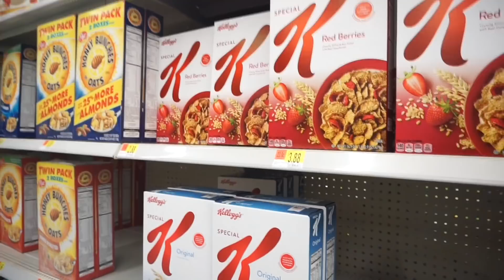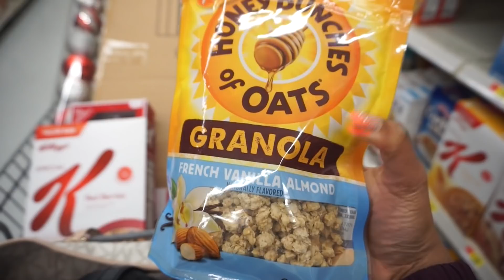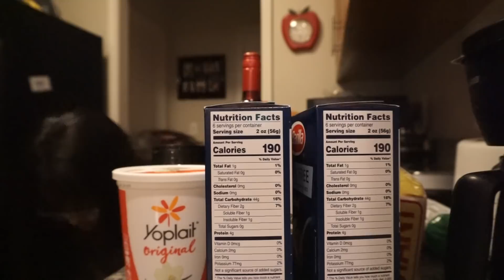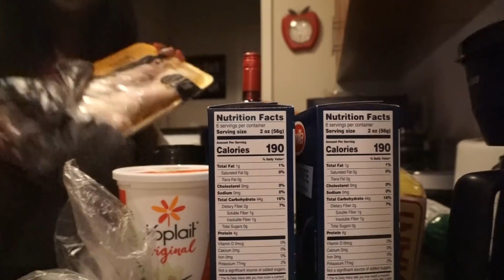Christmas tree shopping and Cook some Haitian Food with Me | Vlogmas day #1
Vlogmas Has Started!!! I am so excited for vlogmas and Hope you guys are too!